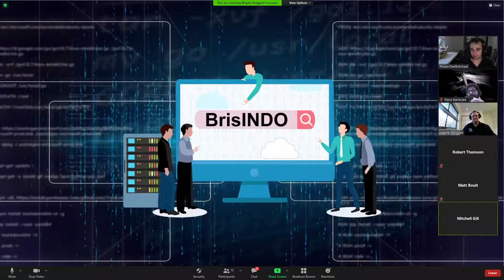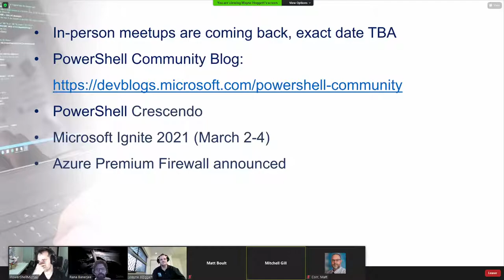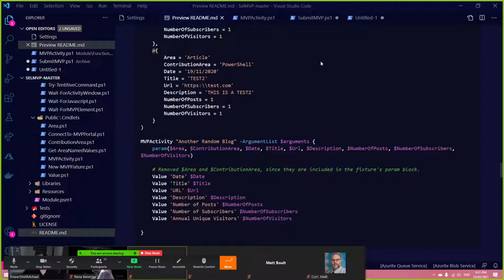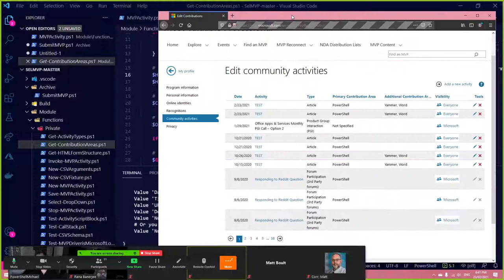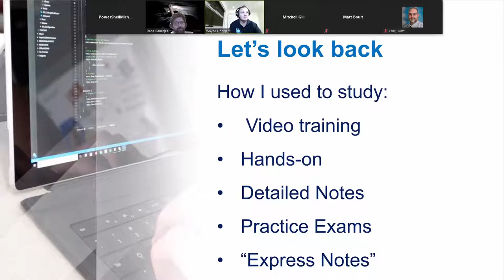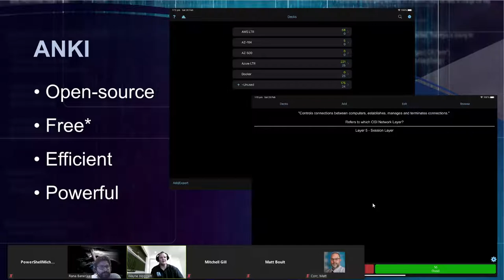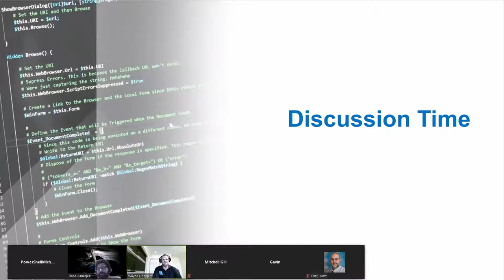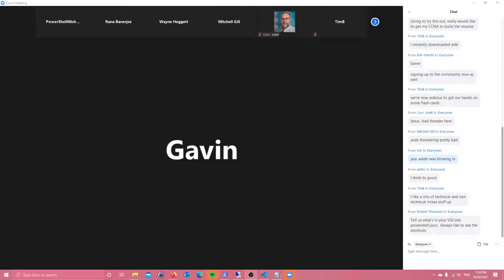Meetup - Forgetting: Retain knowledge and Stop Forgetting / Show and Tell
This month we ease into 2021 with a short talk from Wayne Hoggett; Forgetting: Retain knowledge and stop forgetting.

We also have a show and tell from Michael Zanatta on his MVP Powershell Module.